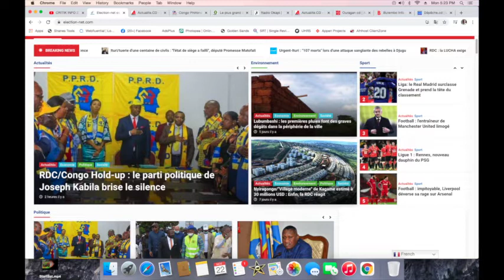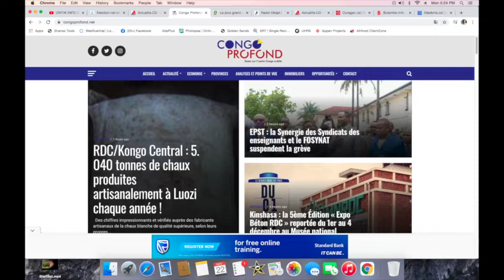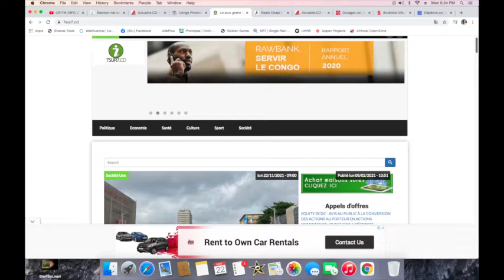CONTACTPROLIVE 22.11.21 RDC HOLD UP POURQUOI SES REVELATIONS DE DETOURNEMENTS MAINTENANT ?